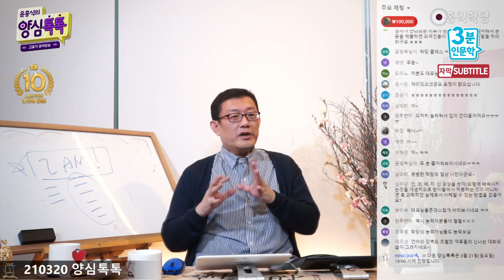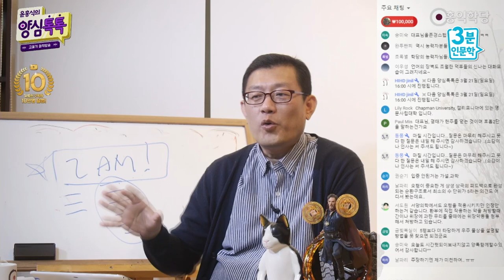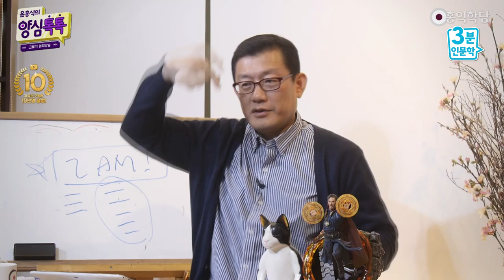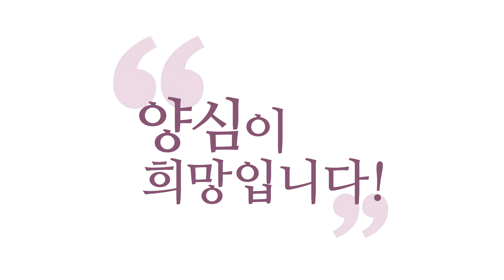[3분 인문학] 오행의 의혹 체험으로 풀다!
- (210320 양심톡톡) 오행의 의혹 체험으로 풀다!
과학은, 그러니까 각 분야별로
만약 한의학을 제가 예를 드는 이유가
의학적으로 오행을 입증해 내는 게,
과학은 코드는 하나인데 오행의 코드를
다양한 물상으로 구현해 내는 게,
그런 게 여러 가지 방식으로 구현해 내는 게,
과학적으로 입증한다는 것은요,
그게 보편타당하다고 입증받아야 되는 거죠.

6가지도 아니고, 저 5가지로 구분해 가지고,
사물을 분석하고 파악했을 때 정확하게 맞아떨어지고,
논리적으로 하자가 없다. 과학도 그래요.
과학이 현재 다 입증한 게 아니라
이런 방식으로 설명해야 가장 논리적인 하자가 없다.
어제 윤회 가지고도 얘기할 때
저도 그런 얘기 했습니다만, 그 박사님도 결국,
물리학자 입에서 이렇게 나오더라고요.

그렇게 설명할 때 가장 타당하다.
이런 식으로 설명하세요. 그게 그거죠.
그게 과학적 방식이에요, 여러분들.
오행을 과학적으로 입증받는다는 것도
이 5가지의 흐름을 가지고 우리가 물상을 분석해서,
드러난 현상들을 분석했을 때 정확하게 분석이 되고,
논리적으로 가장 하자가 없다.

오행이, 과연 이 우주에 오행의 원리가
선명히 존재하는지는 과학으로는 어떻게 설명할 수
없죠. 눈에 보이는 걸 가지고 얘기해야 되니까.
다만, 눈에 보이는 것들이 저 원리로
하자 없이 설명이 되고, 가장 설명하는 방식으로서
"타당하다." "훌륭하다." 이렇게 설명되면
과학적으로 입증되는 거죠.

그런 관점에서 한의학이건, 동양 전통의 과학이라는 게
뭐, 풍수지리나, 천문학이나, 한의학인데,
이것만이 아니라 요즘 과학에서도 오행을 찾아
내가지고, 접목해서 설명할 수 있으면 좋겠다.
양의학에서도, 서양의학에서도 오행을 찾아내서
함께 논할 수 있으면 더 재미있겠다.

오행보다도 타당하게 설명하는 방법을 못 찾았다.
이렇게 나가면 이건 과학 되는 겁니다.
물론, 나중에 더 훌륭한 설명이 나오면 얼마든지
수용하겠다, 이게 과학이죠.
그걸 더 잘 엮어 가지고 설명을 잘하는 학자들이
나와야 돼요, 한의학계에서.
제가 일단은 한의학계를 응원해 봅니다.

그런데, 마찬가지로 기존 과학 분야에서도
오행을 한번 적용해 보세요, 지금.
"난 한의학 아니니까." 오행이 동양에서만 통하나요?
서양에서도 통해야 되는데,
쉽게 말해서 동양도 예전에 오행으로 풀었지만요,

사실은 서양도 지수화풍(地水火風)이 결국
오행입니다.지수화풍, 사상오행(四象五行)으로
현대 과학 이전에는 그렇게 풀었다고요.
뉴턴마저도, 연금술에 미쳐있었던 거 아시죠? 말년에.
그러니까, 무시할 게 아니니까 정확하게
과학적으로 설명해 내는 사람들이 나와야 된다.

자, 간단하게 저는 오행이 자명하다고 믿는
근거가 있습니다. 뭘까요?
저는 수행했더니 배꼽, 좌협, 명치, 우협, 하단전,
정확하게 오행으로 돌고 거기서 팔괘까지도
정확하게 설명이 되게 돕니다.

제 몸에서 기운을 단전에 모아 놨더니 돌아요.
오행이 제 배에서 펼쳐져요.
이건 소주천(小周天)이고, 대주천(大周天),
등 뒤로 해가지고 또 정확하게 오행이 돕니다.
거기 돌 때는 12개월, 12관절을 돌아요.
8괘, 12관절, 오행이 다 돌아요.
돌 때마다 그 기운의 특성들이 있어요.

가슴이 금(金) 기운, 앞쪽이, 뒤쪽이 목(木) 기운,
머리가 불(火,) 회음 쪽이 물(水).
단학(丹學)이라는 게, 단학이 오행,
8괘를 우리 몸에서 실험해 보는 거예요.
오행, 8괘, 12관절, 12달, 황도 12궁을
몸에서 구현해 보는 거예요.
그걸 『용호비결』책에
제가 다 써놨죠.